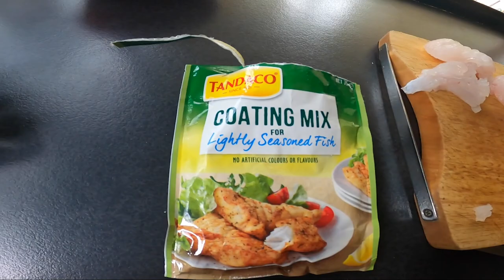Fishing Solo for Snapper with Soft Plastics + Catch and Cook Fish Burgers | Living from the Ocean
Join Scotty as he ventures out solo fishing for snapper on soft plastic lures as well as a catch and cook at home for a healthy ocean meal.

Want Saltfix Stickers?

Like our Fishing shirts?